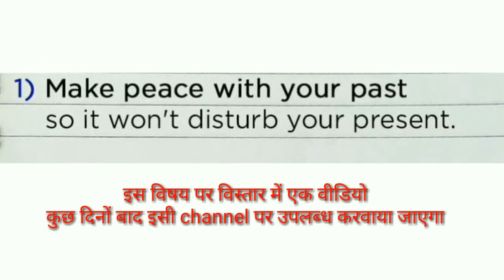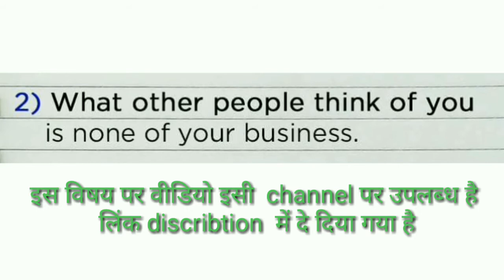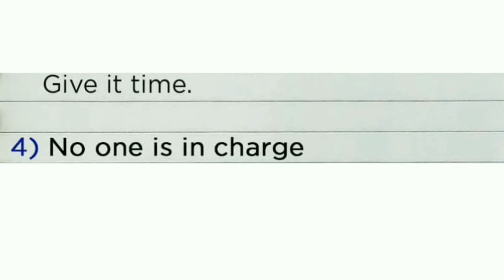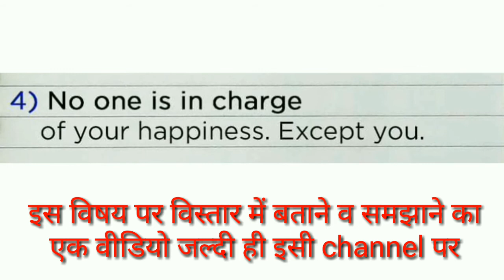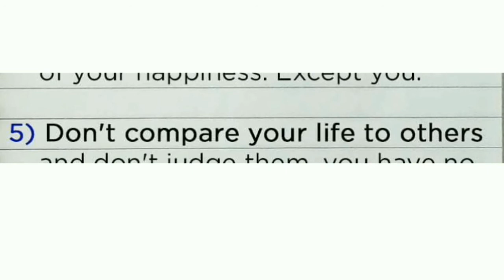5 तरीके खुश होने के || 5 best ways to be happy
better learning channel ne इस वीडियो में खुश होने या खुश रहने के 5 तरीकों पर बात की गई है । हम खुश या प्रसन्न होने चाहते है पर प्रसन्नता या खुशी हमसे न जाने क्यों दूर रहती है ।
हम प्रसन्न होने के लिए अपने पास happiness को बुलाने के लिए कौनसा call करना होता है ।

इस वीडियो में दूसरे सूत्र पर बात करने के दौरान एक वीडियो का जिक्र किया था उसका लिंक ये है
इसी के साथ इस टॉपिक पर बात करते हुए अन्य videos का जिक्र किया है जिनको विस्तार में आपके समक्ष प्रस्तुत किया जाएगा ।
इस video में happiness के 5 formulas पर बात की है इससे आप जान पाएंगे
5 best ways to be happy
5 best formulas for happiness
5 best ways for pleasure
mai khush kaise rahu
how I became happy
khushi ke liye kya kare
khush kaise ho
khushi kb milti hai
khushi ke liye 5 upaaye
prasann rhne ke trike
happiness kaise laaye
happy koun hota hai
khush koun rhta hai
khush hone ke liye kya kare
happiness ke liye kya kare
khush rahne ke fayde
khush rahne ke labh
happiness ke profit
happiness ke labh
prasann rahne ke labh
prasann kaise hua jaye
 आप इस BLC channel पर उबलब्ध बहुत सारे videos को अपने समय और सुविधा के हिसाब से देखने के लिए channel को subscribe जरूर करना और नए upload किये जाने videos की notifications के लिए bell icon को प्रेस करना होगा ।
इस video को जल्दी से बनाया गया है और एक मित्र के सवाल के जवाब में है , कमी रह गयी होगी , अगर आपके ध्यान में आये तो आप comment में जरूर लिखियेगा ।

better learning channel ne This video talks about 5 ways to be happy or be happy.  We want to be happy or happy, but why does happiness or happiness stay away from us.
 What call do we have to call happiness to please us.

 In this video, while talking on the second thread, a link was mentioned to this video.

 With this, while talking on this topic, other videos are mentioned which will be presented to you in detail.
 In this video, you have learned about 5 formulas of happiness.
 5 best ways to be happy
 5 best formulas for happiness
 5 best ways for pleasure
 khush kaise ho
 happiness kaise laaye
 happiness ke profit
 happiness ke labh

  You must subscribe to the channel and press the bell icon for notifications of newly uploaded videos to see a lot of videos available on the channel according to your time and convenience.
 This video has been made quickly and is in response to a friend's question, there will be a shortage, if you come to my attention, you will definitely write in the comment.

Hamesha khush kaise rahe

खुश रहने का मूल मंत्र क्या है?

मन को खुश करने के लिए क्या करना चाहिए?

हमेशा प्रसन्न कैसे रहे?